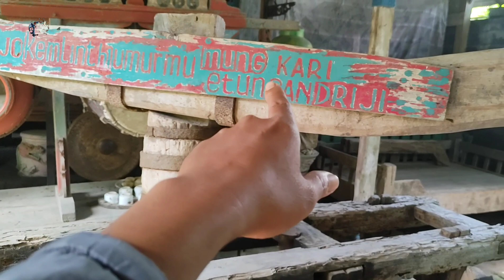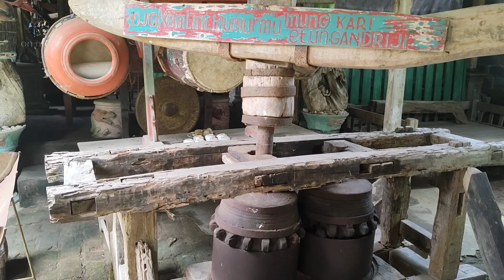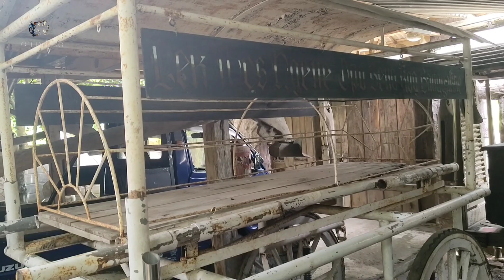Tali pocong,Keranda mayat, giling krekot semua ada di museum ini // on deso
Sutardji atau biasa dikenal MbahJi antik.
beliau menjadikan rumahnya sebagai museum pribadi.
benda kuno yang di koleksinya mulai dari gilingan krekot , alat pande kuno , keranda mayat,tali pocong hingga cungkup orang meninggal semuanya ada di rumahnya.